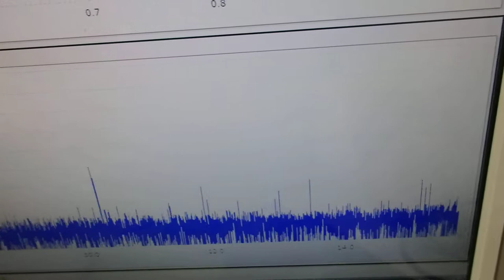超音波と表面弾性波（オリジナル超音波システムの開発技術） ultrasonic-labo